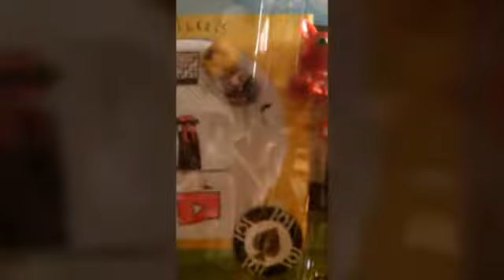Give away must watch 😆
Hope you win